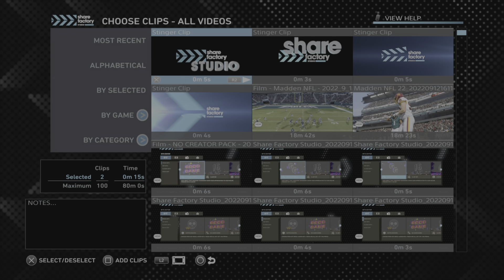Worst intro edited plus extra clip